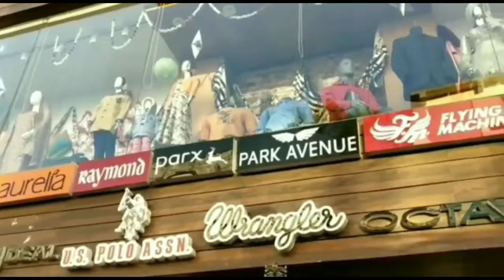ट्रक व बाइक की टक्कर में बाइक सवार की मौत